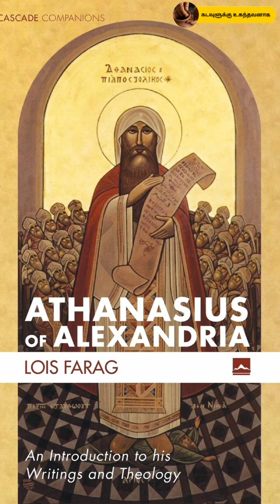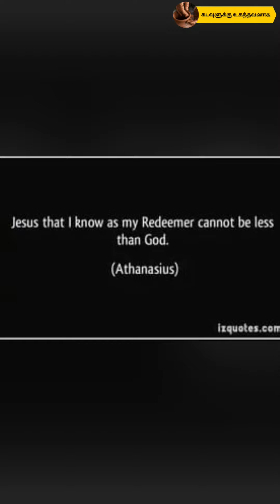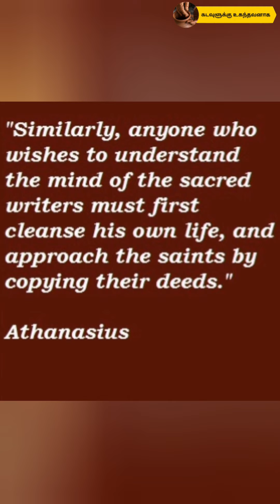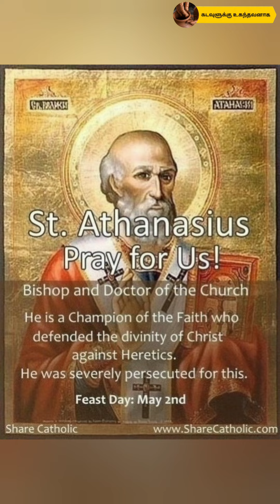St Athanasius of Alexandria - Daily saint - May 02